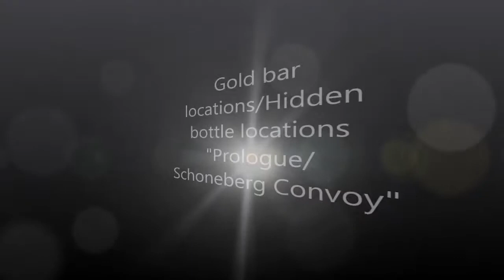Sniper elite v2- hidden bottle locations/ gold bar locations achievement/ trophy guide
Gold rush/ jungle juice achievement= missions prologue/ Schoneberg Convoy.
gold bar locations/ hidden bottle locations